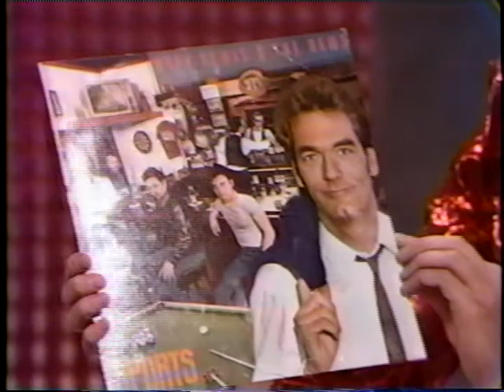Gérard D Laflaque, Daniel Lemire, Gripette Trembley , 1986,